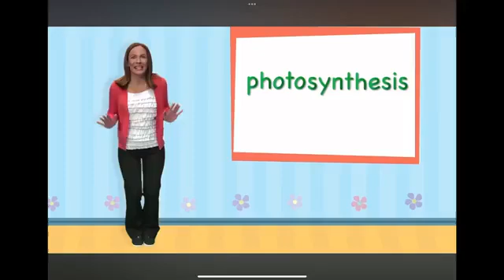Our Lady of Mercy School - Rio de Janeiro -5th Grade - Photosynthesis Dance.